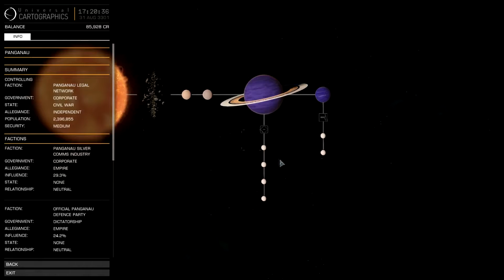Elite Dangerous - Fazendo Um Serviço Pra Facção (pt-br)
Continuando com o game Elite Dangerous, espero que gostem.
VLWz...FUIz...